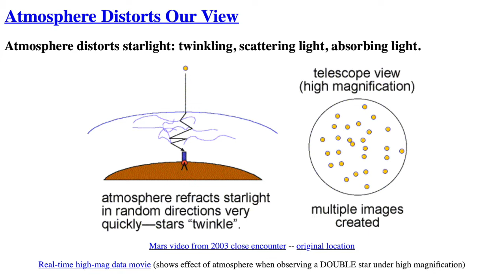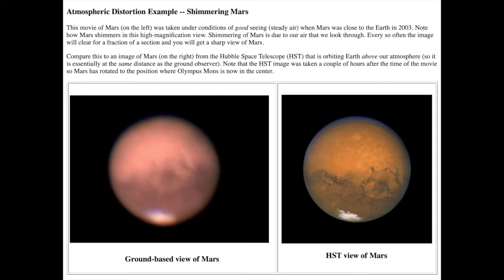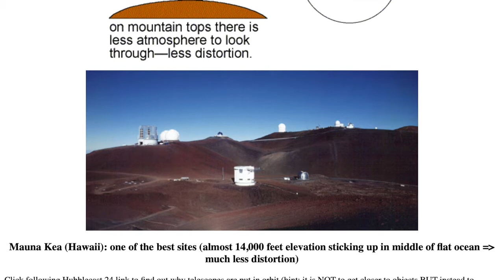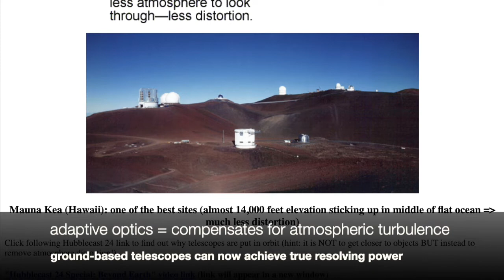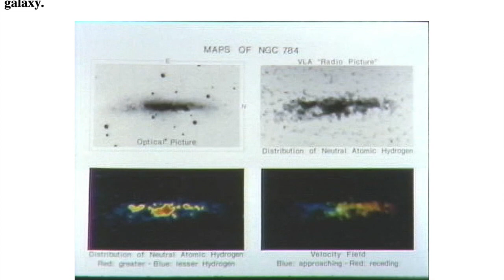Telescopes for Public Lecture 3: Atmosphere Distortion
This video is about the distorting effects of the atmosphere on starlight. The effect of “seeing” is described along with the blocking of parts of the electromagnetic radiation. At the end is a brief description of what we can see with radio telescopes.